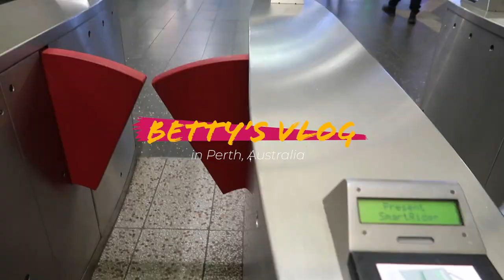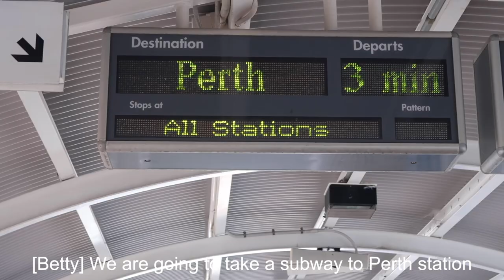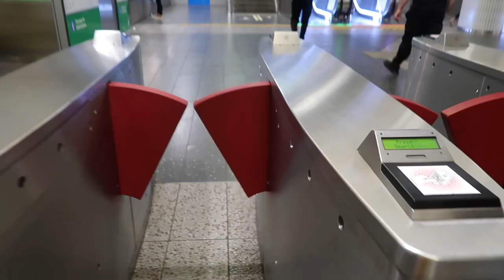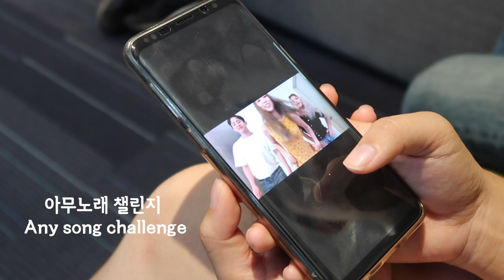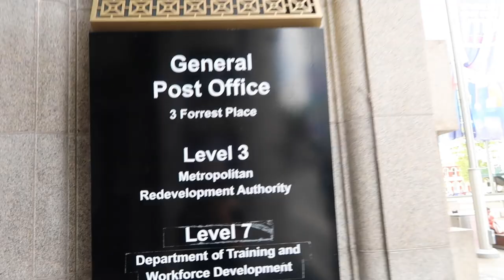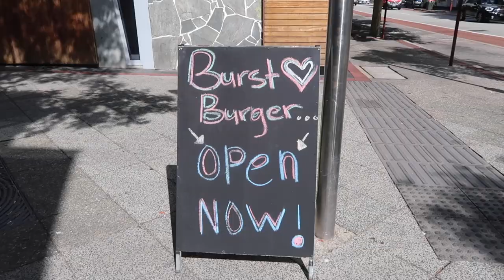[ENG] 호주 브이로그 | 호주 워킹홀리데이 | 워홀 브이로그 | 퍼스 워홀 | Vlog in Australia | Australia working holiday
안녕하세요!
퍼스에서의 하루를 담은 브이로그 2 에요😁

Hi guys!
This is my Perth vlog_2😁